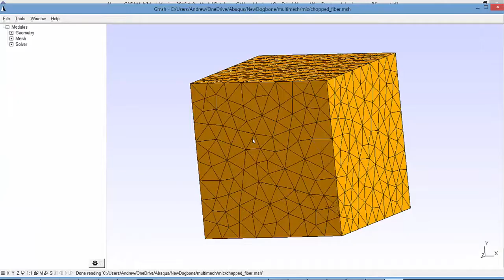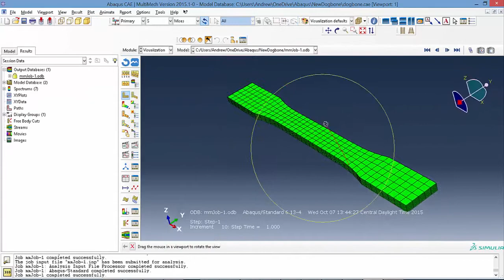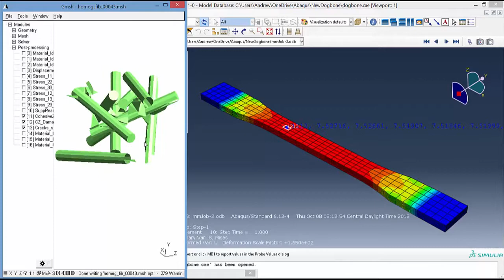MultiMech for Abaqus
MultiMech for Abaqus tool is the first of it's kind to embed a 3d, nonlinear, fully parallelized Finite Element solver into the framework of an existing FEA platform!

Using MultiMech for Abaqus, you get all the benefits of MultiMech without having to leave your favorite modeling and simulation tool.

Features include:

1. Automatic Microstructure Generation
2. Composite Material Library
3. Material Homogenization and Virtual Testing Tools
4. Injection Mold Mapping
5. TRUE Multiscale™ Analysis within Abaqus/CAE
6. Ability to zoom into material microstructures
7. Robust post-processing data

Any questions? Write to